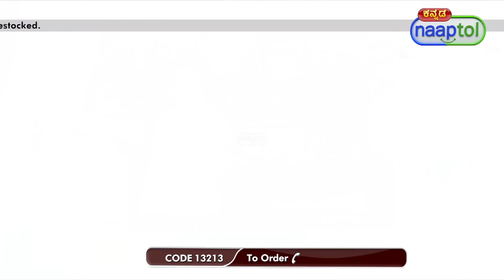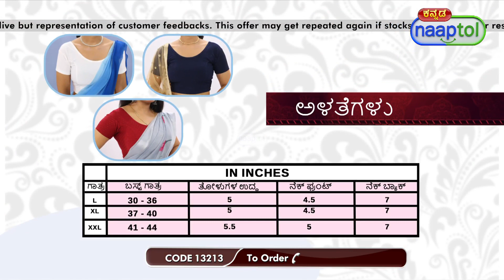34602 Pack of 3 Lycra Lace Blouse 3LB2 499 KANNADA Live Type LPO (CODE13213)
Highlights:
Versatile colors
Comfortable fit
Slip-on design
All body types
Breathable fabric
Easy maintenance
Ample support
Affordable price

Package Contents:
3 x Lycra Lace Blouse